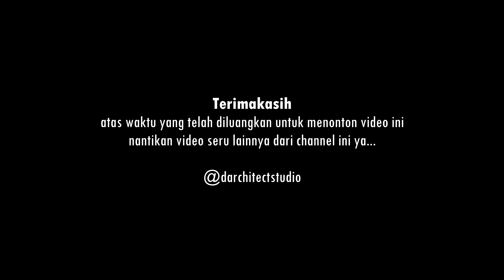PROSES PEKERJAAN SELF LEVELING SCREEDING LANTAI MUSHOLA l PROYEK INTERIOR LANTAI 31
HALO SOBAT!!!
Bertemu lagi dengan channel @darchitectstudio !
Kali ini Alhamdulillah bisa kembali memberikan video Proses Pekerjaan sebelum Pemasangan Lantai Vinyl Mushola dipasang, kita harus melalui Pekerjaan yaitu tahap proses Self Leveling Lantai terlebih dahulu. Material yang digunakan disini dengan menggunakan MAPEI Planicrete Sp dan MAPEI Ultraplan Contract dan tinggal dicampur Air sesuai takaran. @mapeiindonesia
Yok langsung simak video ini sampai selesai, dan bisa dicoba di proyek kalian ya Sobat.
Terimakasih,,
Salam Cah Proyek!!!